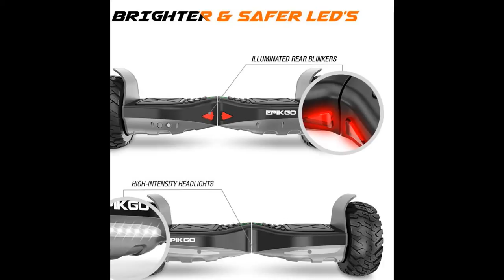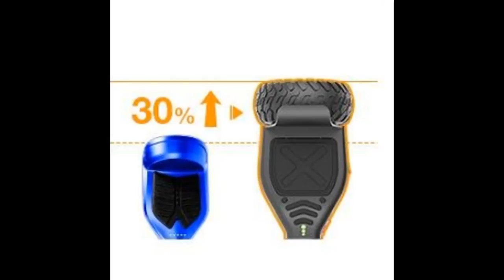EPIKGO Self Balancing Scooter Hoverboard Review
About EPIKGO Self Balancing Scooter Hoverboard :

GO SAFER - UL 2272 Certified balance board with UL2271 Certified Smart Battery. Underwent and passed 159 tests regarding safety regulations, meaning no potential fire hazards.
MORE POWER - EPIKGO has 400W Dual Motors that help it climb slopes as steep as 18 degree and last over 1 hour and over 10mile range on a single charge, making it the most powerful balance board on the market.
GO ANYWHERE - Solid rubber tires for all- terrain purposes. Rated IP56 for solidness and water resistance. Easily maneuver through grass, mud and sand on the board built to do more.
BIGER & BETTER - EPIKGO is nearly 2x more powerful and 30% larger than the leading competitor meaning more foot space, a more stable ride and more control. Plus the built-in fast 2 hour fast charging technology, it makes the most sophisticated product of its kind.
BEYOND THE PRODUCT - 1 year limited warranty covers parts and labor from the manufacturer, a US company based in the heart of Silicon Valley.

Bigger, Faster, and Better
UL2271 Certified Battery with Intelligent Protection

8.5” inch All-terrain Tires and Alloy Wheels

Passed a 159-Point Safety Tests, UL2272 Certified

Aluminum Alloy Body Frame Assures Durability

Semi-submersible: IP56 Waterproof Certified

Dimensions 27.5x8.7x.9.1inches (700x220x230mm)
Product Weight: 31 lbs / 14KGs

Bigger & Better
More foot space, more stable ride and more control from this sophisticated board than others.

More Power
2x more powerful 400W dual motors fulfill the need for speed, acceleration and drifting.

Size Matters
With wheels built for maximum performance, EPIKGO can go where no board has gone before.

Go Safer
UL 2272 certification ensures a safe ride with no risks of overheating, or short circuiting.

Go Higher
Reach new heights with EPIKGO and its ability to power through slopes over 18°.

Go Anywhere
All-terrain design lets you easily travel over puddles, sand, dirt, and grass.

Technical Details
Color Space Grey
Item Dimensions 7 x 7.5 x 23 inches
Shipping Weight 40 pounds
Size 8.5 Inch Wheel
Product description
Introducing EPIKGO Classic Self Balance Board

EPIKGO is far from average, it's the next generation of electrical self-balancing board technology. Recently the hover balance board industry took the world by storm as it showed a new innovative form of transportation. Unfortunately, this new wave of technology came with a few issues of its own. EPIKGO recognized the problems and safety concerns in the industry and corrected them to develop the transportation of tomorrow for the generation of today.

The EPIKGO has obtained the highest standard in regards to safety after successfully becoming UL 2272 Certified; assuring users that fire and electrical hazards are not a factor. Besides being safer, EPIKGO stands out because its durable build helps it tackle virtually any obstacle in its way. Travel through grass, mud, dirt and sand with this new device built to go anywhere and do more.

EPIKGO Self Balancing Scooter Hoverboard,EPIKGO Self Balancing Scooter Hoverboard Review, balancing scooter,epikgo.hoverboard, scooter, balancing board, hoverboard, tito, hamze, techcrunch, hardware, tech, exploding, mike, tyson, story, time, fun, funny